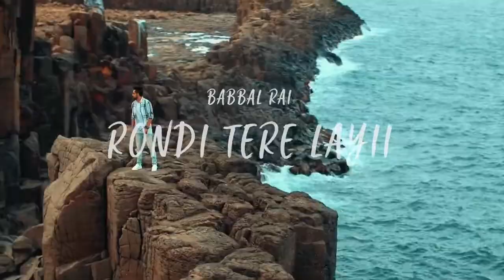Rondi_tere_leyi Babbage Rai | Preet Hundal | Top Punjabi gane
UPLOAD MY VIDEO EVERYDAY AT 6:00 PM